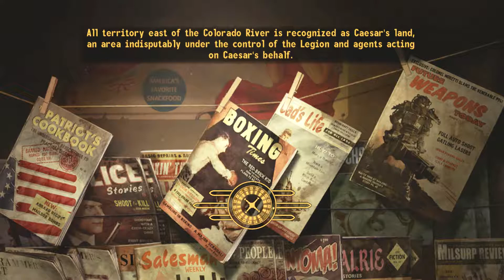SAVING THE DEPUTY | Fallout New Vegas Hardcore | Walkthrough Gameplay | PART 4